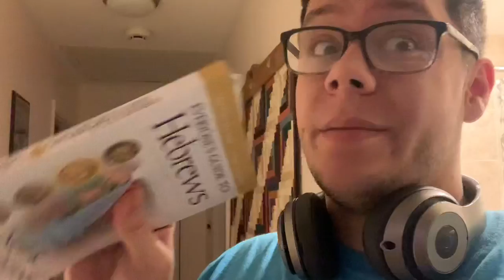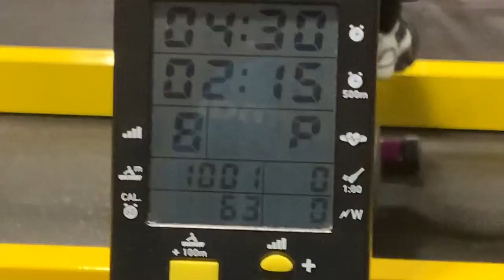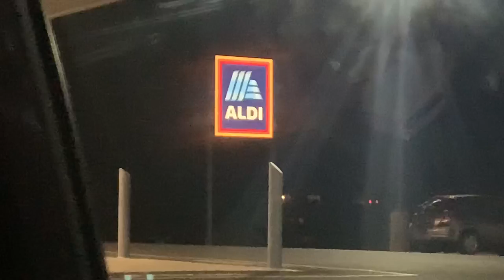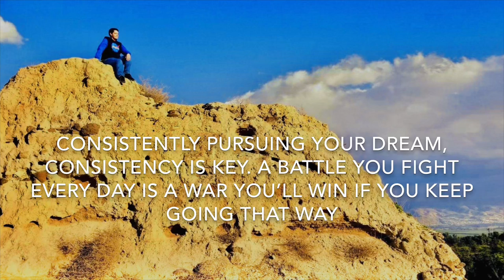I WILL NOT PUT DOWN THE MARACAS! (109)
The family that eats together and works out together stays together?